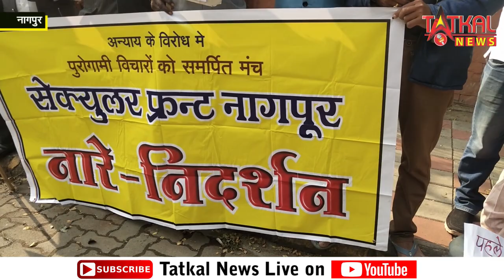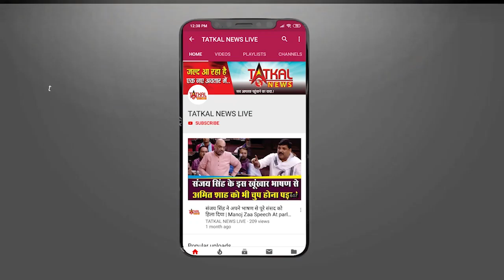JNU में हिंसा करनेवालों के पीछे गुजरात दंगों के मास्टरमाइंड | देखिए खुलासा | Gujrat Kand | JNUAttack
Story By- Tatkal News Live